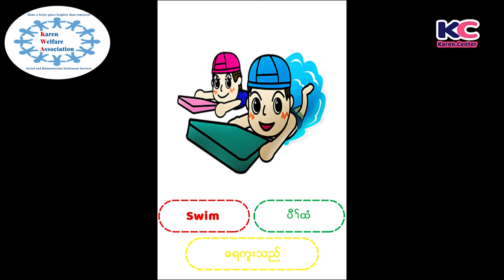Karen Vocabulary Episode 38 Action Words Part 4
Welcome to Karen Center.Karen Vocabulary Episode38 this video will teach you how to call Smile, Eat, Clap, Wash, Wipe, Catch, Swim and Sleep in karen language. ​